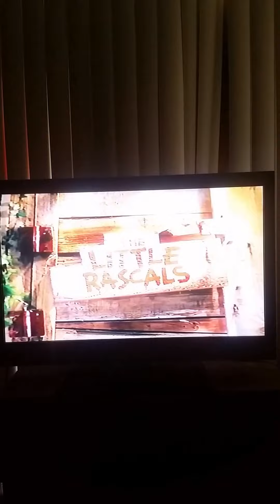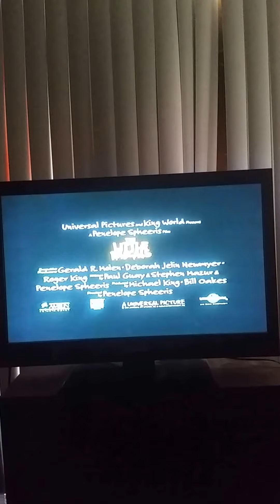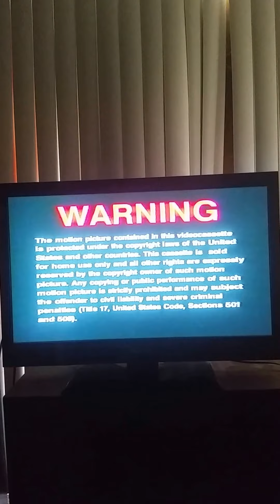Opening To The Flintstones 1994 VHS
NOTE: In this alternate version of the opening credits to The Flintstones, Fred Flintstone asked himself if he can get naked outside the Drive-In Theater in which he can sneak out of there very quietly! Fred Flintstone takes off his clothes and pees. Until he stops peeing and leans forward and shows his butt and pats the ground very softy! Let's see what Fred Flintstone has to say!

Fred Flintstone: Now, if you'll excuse me, I'll have to go and pee! So, don't watch!
(Fred Flintstone gets out of the Flintstones car and sneaks out of the Drive-In Theater)
(Fred Flintstone takes off his clothes and throws them)
(Fred Flintstone pees)
(Fred Flintstone pats the ground softly)
(Fred Flintstone walks back in)
Wilma Flintstone: (screaming) AAAAAAAAAAAAAAAAAAAAAAAAAAAAAAAAAAAAAAAAAAAHHHHHHHHHHHHHHHHHHHHHHHHHHH!!!
Fred Flintstone: (screaming) OH!
Wilma Flintstone: (speaking angry) Fred, what are you doing?
Fred Flintstone: I don't know, Wilma!
Wilma Flintstone: (speaking angry) Get away from me!
Fred Flintstone: No no! No no no no no no no no!
Wilma Flintstone: (yelling angry) GET OUT! GET OUT! GET OUT! GET OUT, GET OUT, GET OUT, GET OUT, GET OUT!
Fred Flintstone: (speaking angry) Let me explain it!
Wilma Flintstone: (yelling angry) GET OUT OF HERE OR I'LL CALL THE POLICE!
Fred Flintstone: Are you sick of me? I was just trying to clean up!
(Wilma Flintstone slaps Fred Flintstone)
Wilma Flintstone: (yelling angry) GET OUT! GET OUT! YOU KNOW WHAT, THAT'S IT! I'M DRAGGING YOU BACK HOME AND WE'RE NOT GOING ANYWHERE! LET'S GO, FRED!
Fred Flintstone: (screaming and yelling angry) WILMA! WILMA! WILMA, WILMA, PLEASE! LET GO OF ME, YOU DIRTY CREEP!
(Wilma Flintstone slamming the door)
Fred Flintstone: (yelling angry) WILMA, LET ME OUT! I WASN'T TRYING TO HAVE SEX WITH YOU!
Fred Flintstone: (yelling angry) OPEN THE DOOR, WILMA!
Wilma Flintstone: (speaking angry) I'M CALLING THE POLICE!
Fred Flintstone: (yelling angry) WILMA, I NEED SOME CLOTHES!
Wilma Flintstone: (speaking angry) I'M SORRY! NO CAN DO!
Fred Flintstone: Excuse me! Can I borrow some clothes?